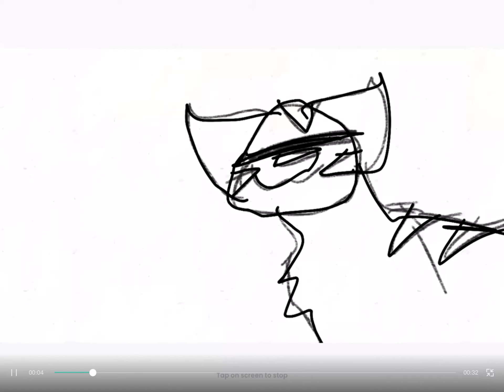Warrior cats ash fur and holy leaf map song made by Jack stabber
Song made by Jack stabber

Characters in the map
Ash fur hidden as bramble claw
Squirrel flight
Holy leaf